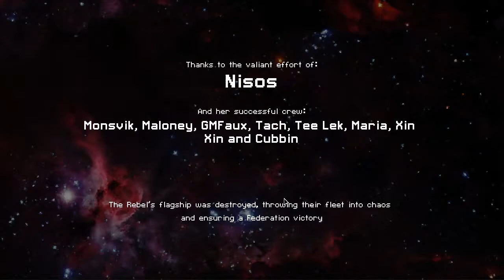FTL Bonus Flagship Battle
Just some for fun battles with a powered up Federation Cruiser versus the Rebel Flagship.